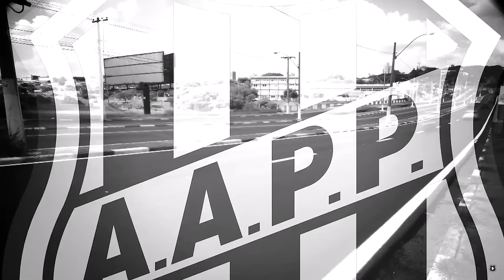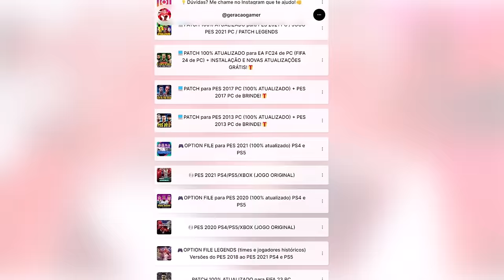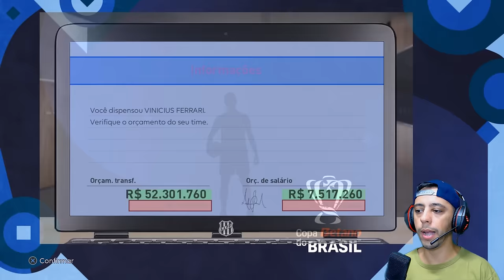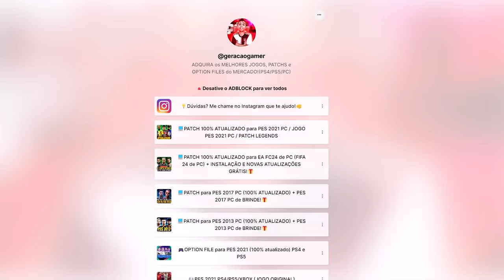O INÍCIO DE UM GRANDE PROJETO! - Master League #1 | PES 2021 com PATCH 100% ATUALIZADO !🔥